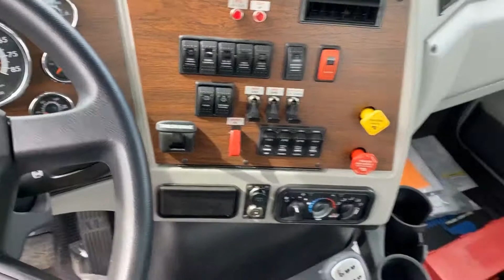2020 WESTERN STAR 4700SF TRANSFER DUMP TRUCK - CALIFORNIA TRUCK CENTERS - WALKAROUND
For Sale Now!
2020 Western Star4700SF Transfer Dump Truck

Includes:
DD15 Engine
470 HP
EATON Transmission
217” WB